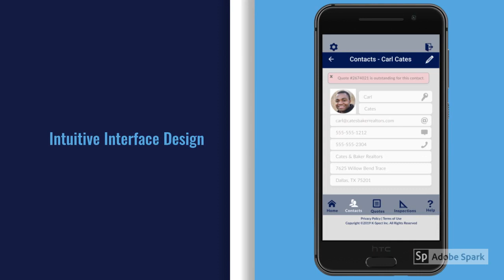Introducing K-Spect for Home Inspectors